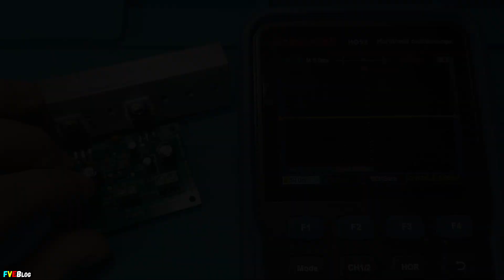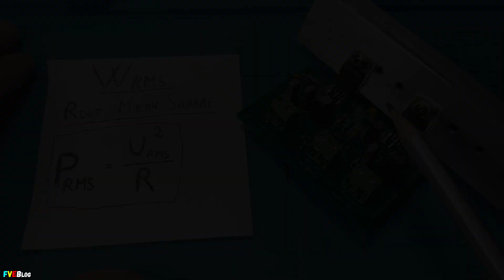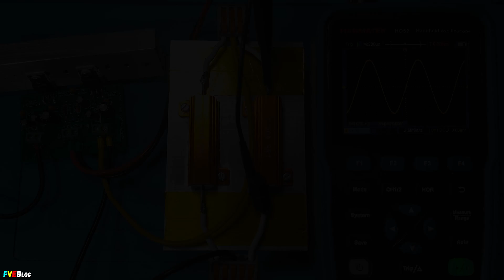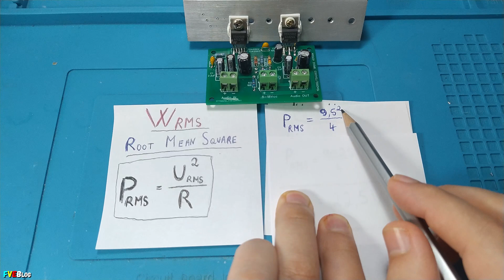Cum măsurăm și calculăm puterea reală a unui amplificator audio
✔️Salutare! In acest episod va prezint cum masuram si calculam puterea reala(RMS) al unui amplificator de audiofrecventa cu ajutorul unui osciloscop.
✔️Pentru clipul anterior referitor la formula de aflare a tensiunii efective din volți vârf la vârf urmați link-ul următor